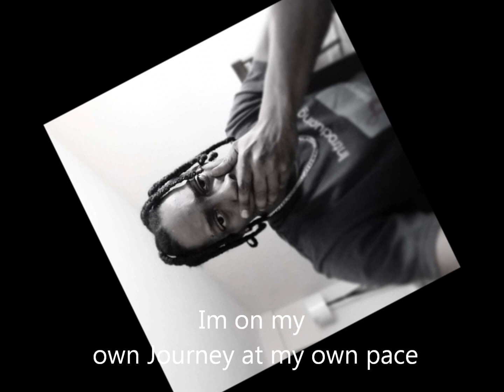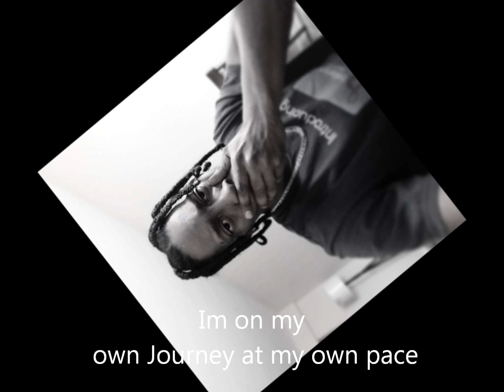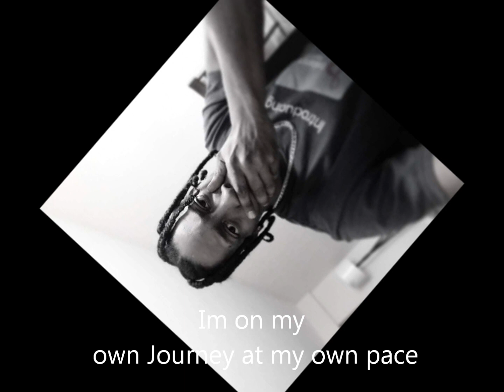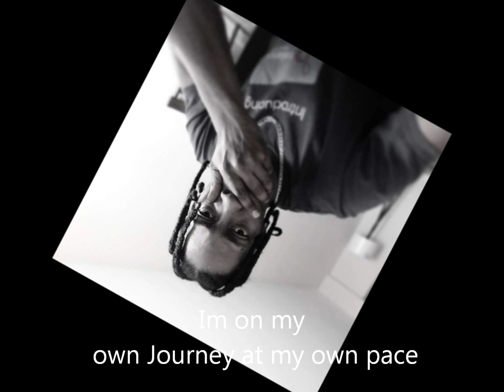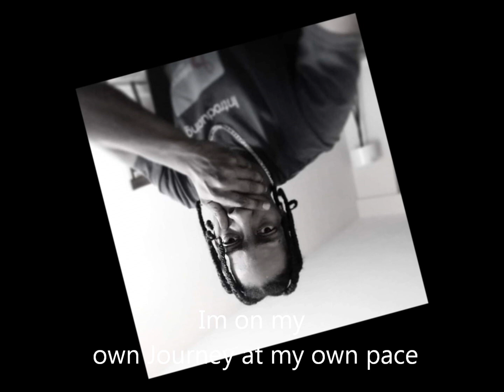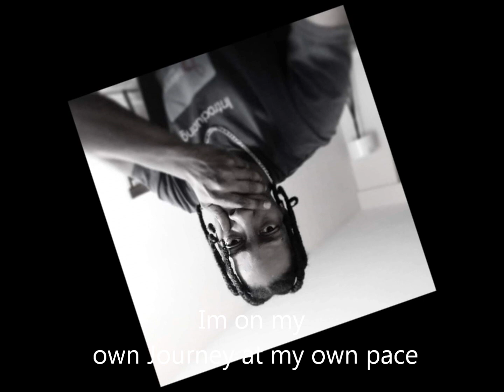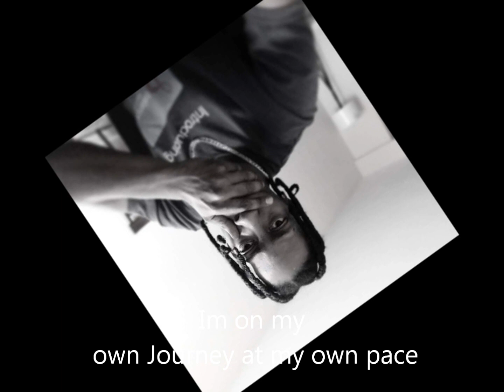Kanye and Kyrie Cancelled?! Ask Questions before labeling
Lets seek to understand and respect each other through having conversations...
By asking questions before throwing "isms" and labels...isnt that the real hate?